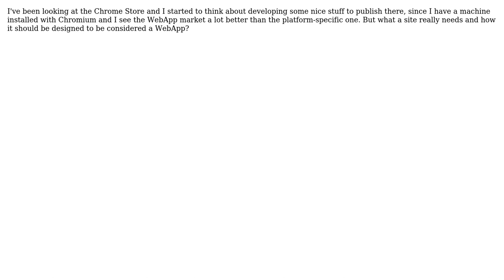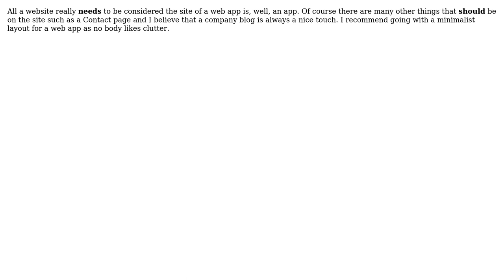Software Engineering: What a Site Needs To Be Considered a WebApp? (2 Solutions!!)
Software Engineering: What a Site Needs To Be Considered a WebApp?

With thanks & praise to God, and with thanks to the many people who have made this project possible! | Content (except music & images) licensed under CC BY-SA | Music | Images & others | With thanks to user Vitor Py user Nathan Campos user Joose and the Stack Exchange Network Trademarks are property of their respective owners. You are responsible for your own actions.